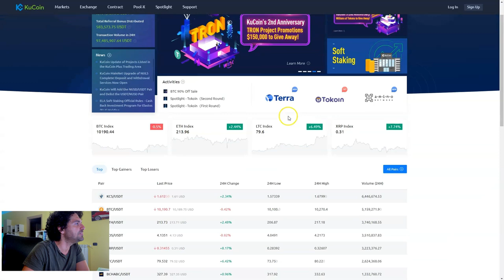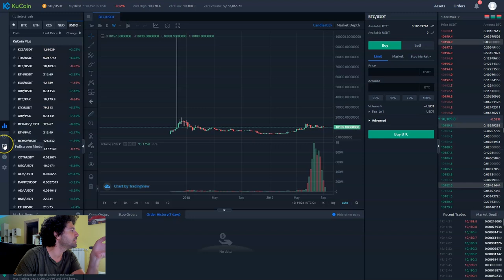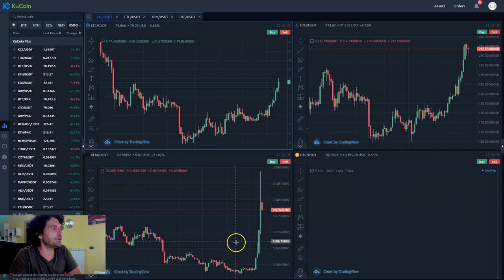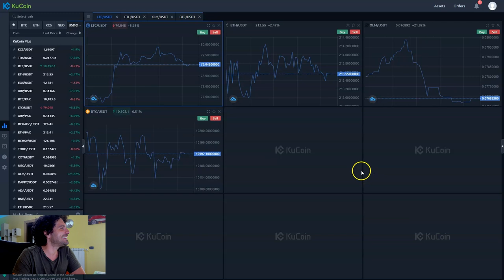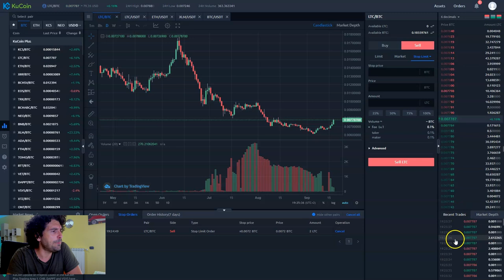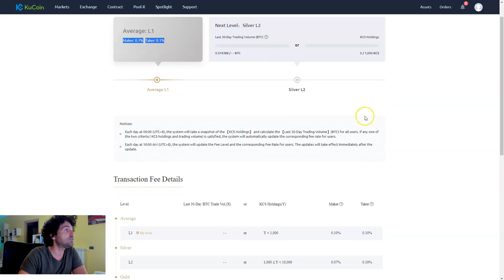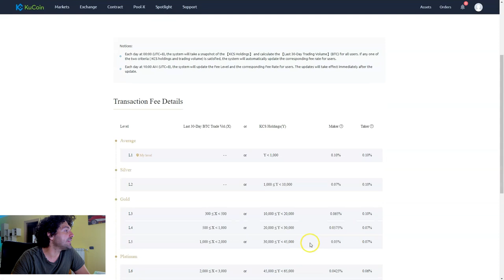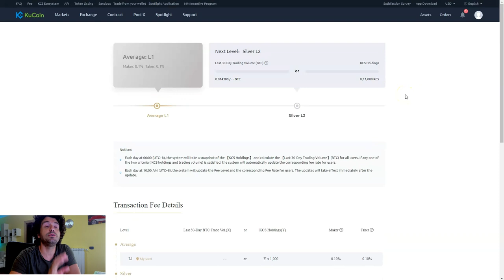App mobile 📱. Questo è il MIGLIORE EXCHANGE!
SOCIALS